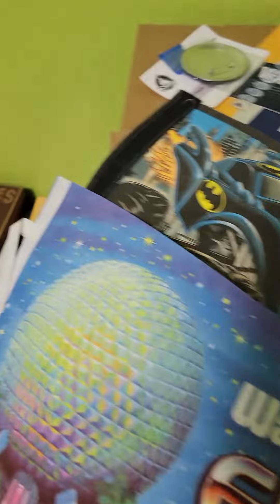Vintage Looney Tunes, Disney and Garfield Toys Thrift Haul